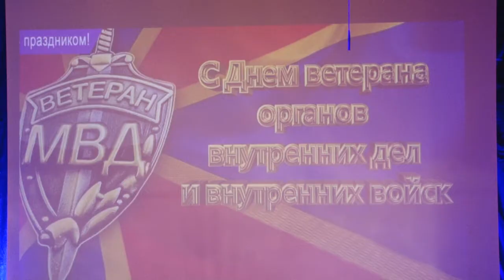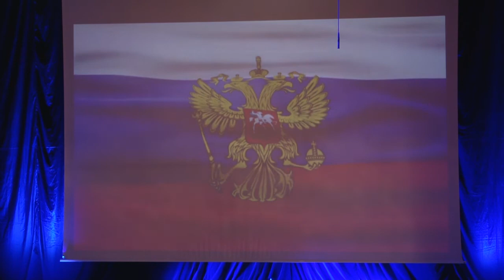День ветеранов МВД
17 апреля в России отмечался День ветеранов органов внутренних дел и внутренних войск. Торжество, посвященное этому празднику, состоялось в доме культуры «Солнечный».